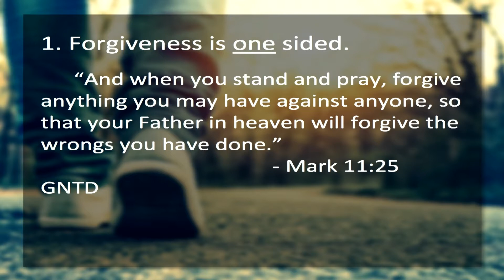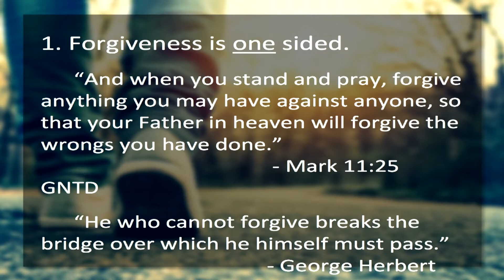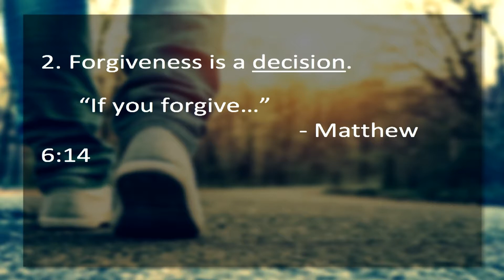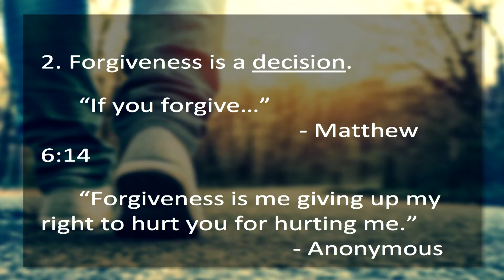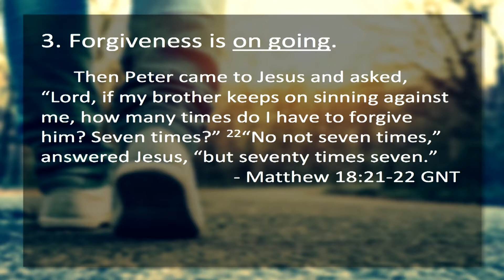Next Steps - Forgiveness